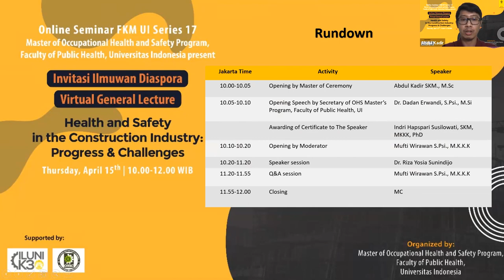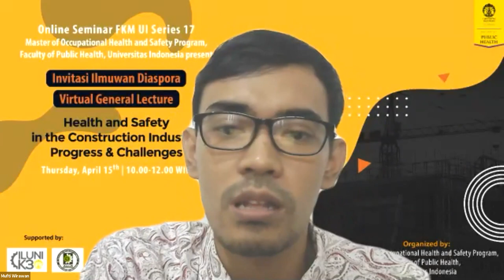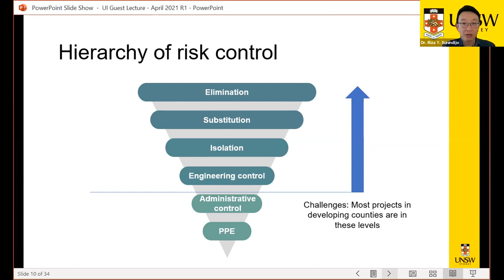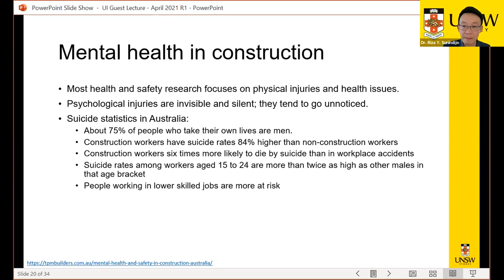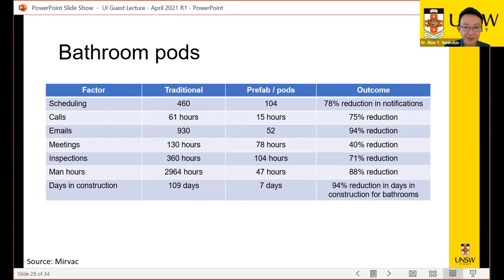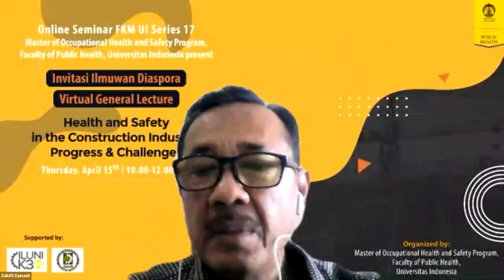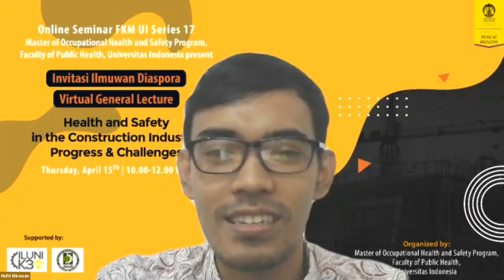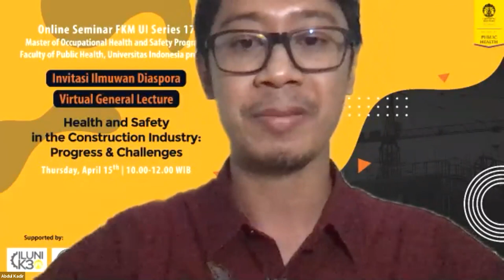Invitasi Ilmuwan Diaspora Virtual General Lecture Health and Safety in the Construction Industry